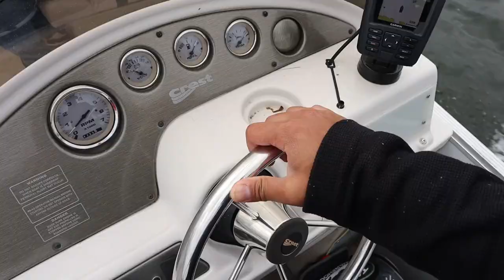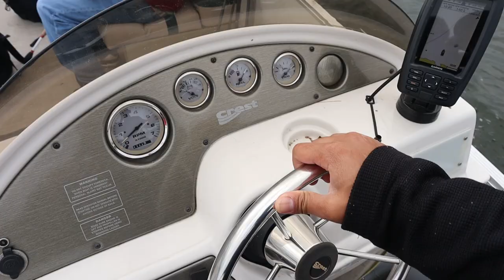1000 Island Camping Trip 22 - Part 1 Fishing Goose Bay off St. Lawrence River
Annual 1000 Island Camping Trip. We’re exploring the St. Lawrence river and fishing Goose Bay.

►Main Filming Gear:
Cannon EOS M50
EF-M 15-45 MM IS STM
Rode VideoMicro Compact
Rycote Lyre Shock Mount
Joby GorillaPod SLR-Zoom tripod
Zhiyun Crane 3-Axis Gimbal

If you own the rights to any songs or other content used and would like it removed please send an email to .